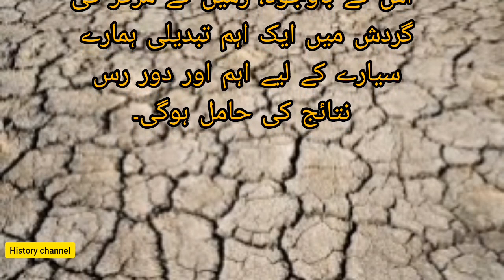What if Earth Core Stop Spinning In Urdu Hindi | history channel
what if the earth stopped spinning,
earth spinning,
what if earth stopped spinning,
earth,earth stopped spinning,
what if earth,earth core stops spinning,
earth rotation,
what if earth stops rotating,
what would happen if еhe earth stopped spinning?,
earth core stops spinning in hindi,
what if the earth stops spinning,
earth inner core stop spinning,
what happens if earth stops spinning,
what if earth started spinning backwards